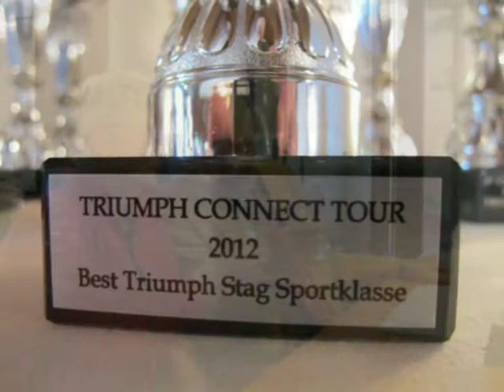Triumph Connect Tour-2012.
Eerste lustrum Triumph Connect Tour, verreden vanuit Garderen en georganiseerd door de 4 Triumph Clubs: Club Triumph Holland, Tr Club Holland, Triumph Spitfire Club en de Stag Club Nederland.